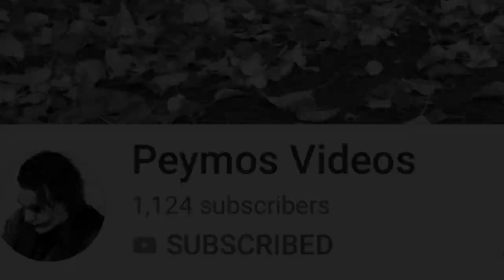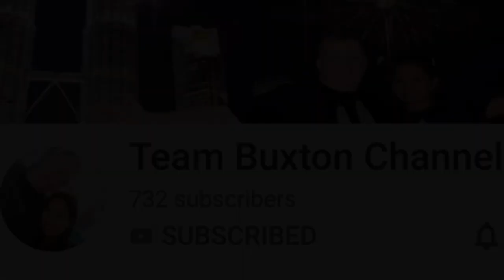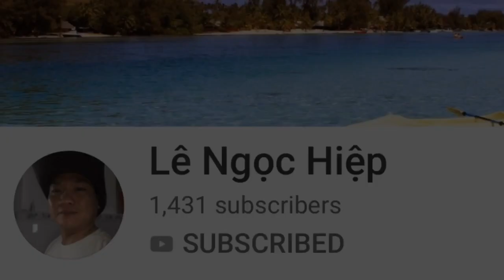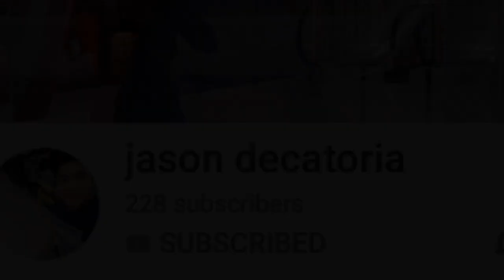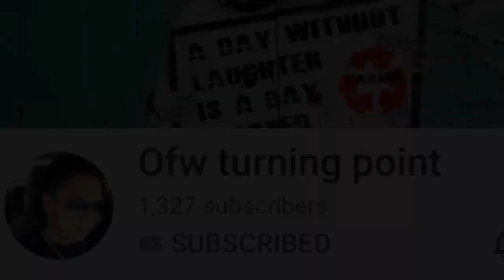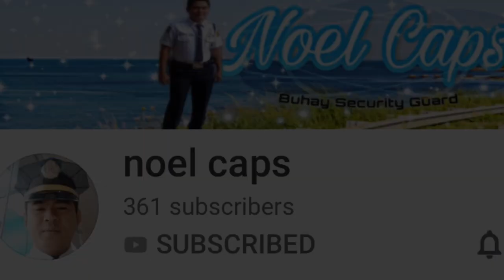D’OPULENT VLOG SUNDAY SHOUT OUT - Week 2